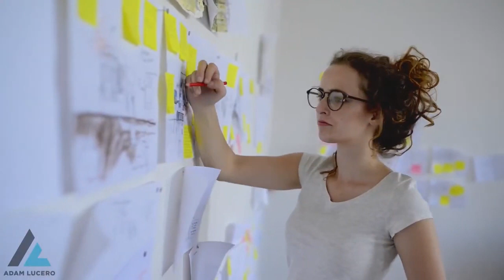If You Feel Unfulfilled & Hate Your Job, You MUST Watch This...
How To Murder Procrastination Forever In 30 Days So You Relentlessly Conquer Life Every day, countless individuals find themselves trapped in a life they despise, demoralized by unfulfilling jobs and the consequences of seemingly small decisions. In this powerful message, discover how these individuals, once filled with dreams and aspirations, deviated from their intended path, succumbing to a cascade of decisions that compounded over time. Explore the profound impact of short-term thinking on overall life satisfaction and happiness.

Join the journey of self-reflection as you recognize the destructive patterns arising from prioritizing immediate benefits over long-term goals. Delve into the importance of keeping promises to oneself and how this simple yet transformative shift in mindset can break the cycle of self-sabotage. Learn how acquiring the mind of a conqueror can make sticking to your word effortless, enabling you to make decisions that shape the life you desire.

Imagine the empowerment of going to bed early, consistently working out, and making choices that align with your long-term vision. Picture a life where keeping your word to yourself becomes second nature, leading to a cascade of positive outcomes. Don't let your potential rot away; instead, discover the keys to conquering the short-term game and unlocking the life you've always envisioned.

🌟 Key Insights:

    - The domino effect of seemingly small decisions on overall life satisfaction.
    - Recognizing the trap of short-term thinking and its impact on long-term goals.
    - The importance of keeping promises to oneself for personal growth.
    - Acquiring the mind of a conqueror: A transformative shift in mindset.
    - Breaking the cycle of self-sabotage through consistency and commitment.
    - The empowerment of aligning daily decisions with long-term aspirations.
    - Choosing between the short-term game and unlocking your dream life.

🚀 Choose Your Path to Conquest:
Embark on a journey of transformation by choosing to prioritize long-term goals over short-term gains. Discover the power of consistency, commitment, and keeping your word to yourself. If you're ready to break free from the cycle and unlock your dream life, take the first step now.